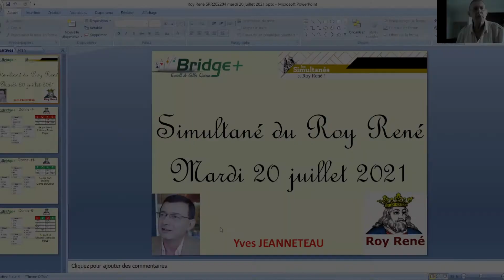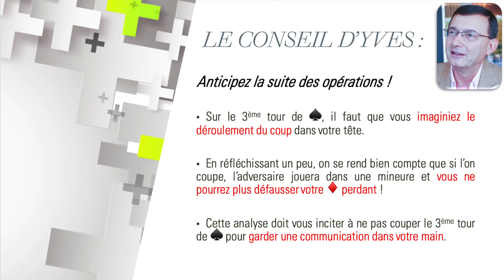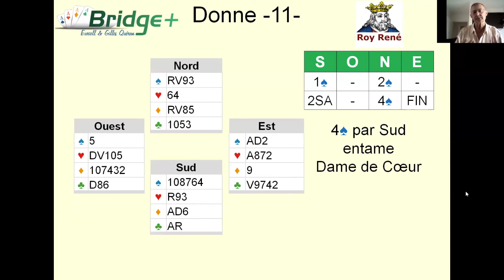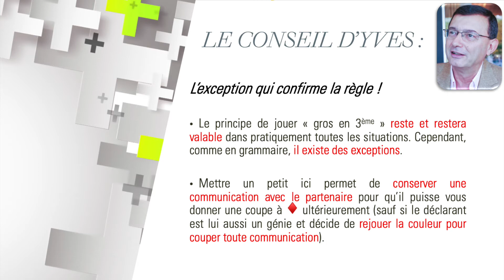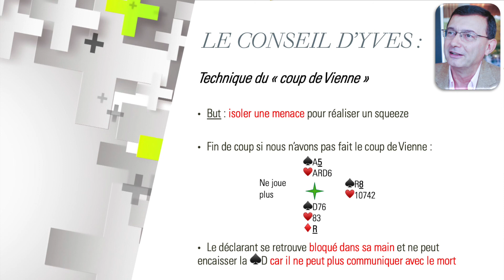"BEST OF" SIMULTANÉ ROY RENÉ : ANTICIPATION, PETIT EN 3ÈME ET BICOLORE À SAUT ! (Mardi 20 Juillet)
Salut les bridgeurs !
Au programme aujourd'hui : Un refus de coupe, une exception à la règle du "gros en 3ème" et une séquence de grand chelem !

L'équipe Bridge Plus